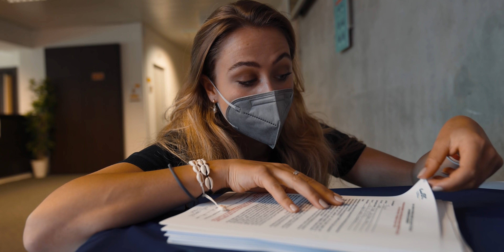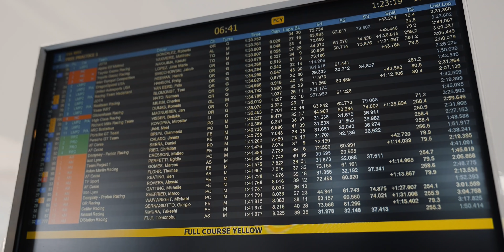SOPHIA FLOERSCH - 2nd round of the FIA WEC in PORTIMAO w/ Richard Mille Racing PART 1| LMP2 | 2021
Second race of FIA WEC in Portimao 🏁🏁. Everything started in Spa - Francorchamps (Belgium) with the first round of the FIA WEC (World Endurance Championship), second race weekend was in Portimao (Portugal).

Similar to last year I am doing a double program again with DTM and FIA WEC. In the endurance championship I am racing for Richard Mille Racing together with two female team mates Tatiana Calderon and Beitske Visser.

The race weekend itself has three free practice sessions, one qualifying and one race. In Portimao we had a 8h race, starting at 11am on Sunday afternoon.

Last year we were competing in the ELMS with Richard Mille racing. That’s the European Le Mans Series. But 2021 we kind of stepped up to a world championship. There is nothing higher in endurance racing. And it’s actually the first time for me competing in a FIA world championship.

Our calendar has six different race weekends. It started off in Belgium, next will be Portimao (Portugal), then Monza (Italy), Le Mans (France), Fuji (Japan) and last but not least Bahrain.

For us Le Mans will be the biggest race again. It’s also the biggest Motorsport Event with a 24h race. We’ve competed there already last season and finished P9 in our LMP2 class. It was amazing.

Portimao went lucky for us in the end. We finished P6 in our class. Getting points for the championship is always important so we were happy with the result. We are working hard to improve again for Monza in three weeks time which just Tatiana and me will do.

Here is Part 1 of the Portimao race Vlog. Part2 will follow next week. 🏁🍀

MB01RYT0H9Q3SLV